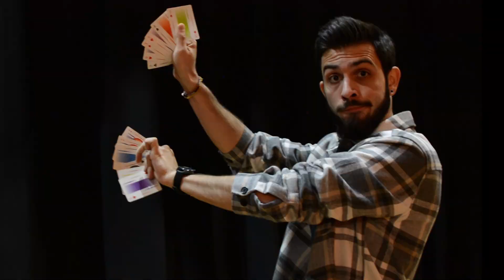Ilusión - by Alfonso Jr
♠♥ BIENVENIDOS AL CANAL DE YOUTUBE DE MAGO ALFONSO JUNIOR ♠♥

Edición: @José Ortega Valls